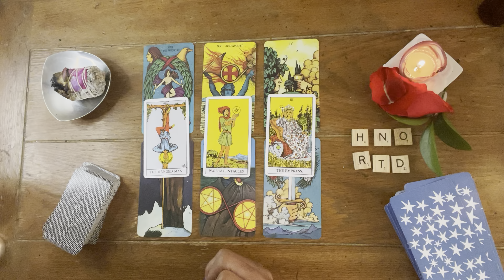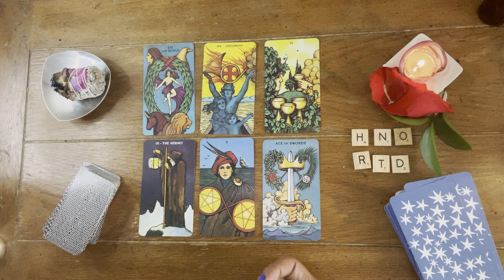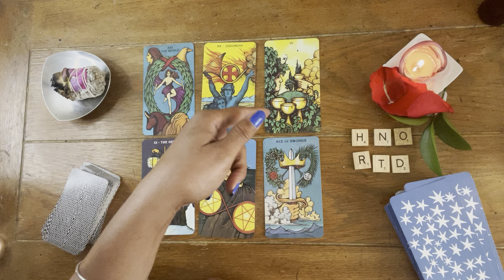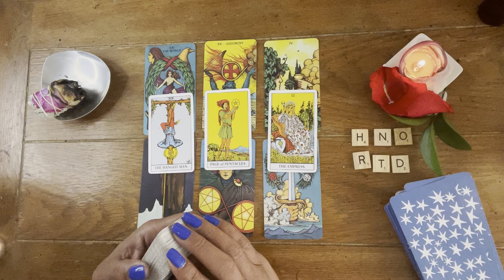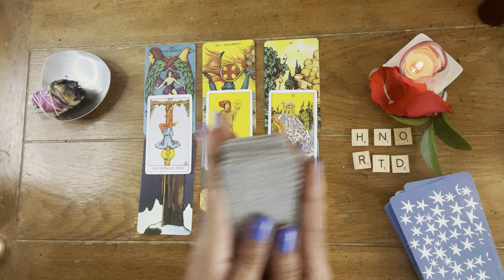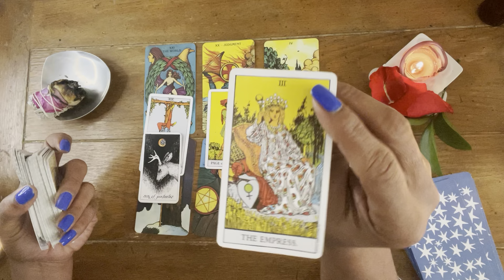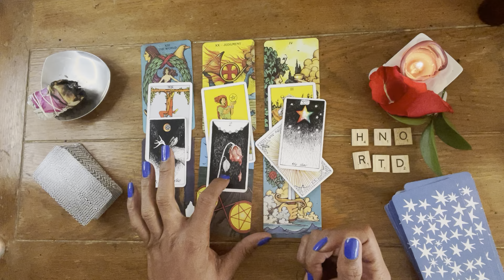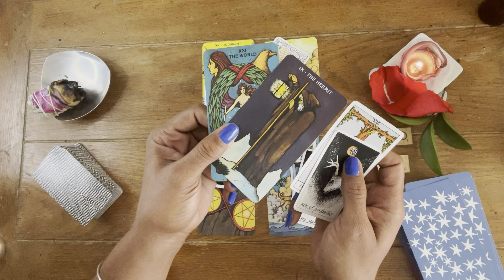Libra!!! ♎️ Happiest Birthday!!! Its your 🌎🌎 | The EXTENDED!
ALL I CAN SAY IS YALL MAKE MY DAY!🖖🏽🥸💕♎️🆙👑💪🏽

NiambiShele

iAmNiambiShele

We were put here to have the life we desire…the life we can imagine. I am here to empower YOU in reclaiming your seat on the Throne. Life takes us thruogh lessons to push us closer to the SOURCE of our existence and when you make the decision to reintroduce yourself to the Divine you will be AMAZED at the POWER you have.

NiambiShele